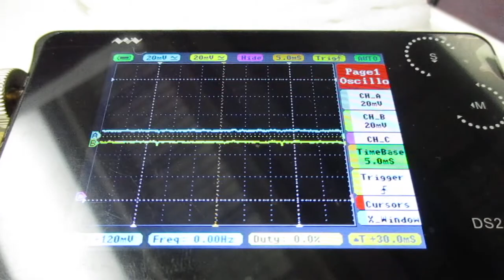超音波を利用した「振動計測技術」 ultrasonic-labo